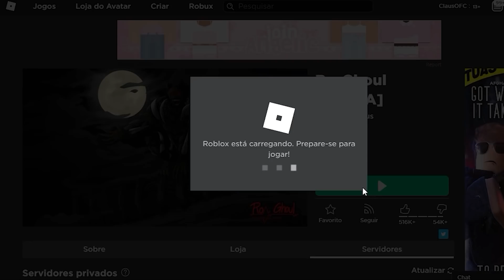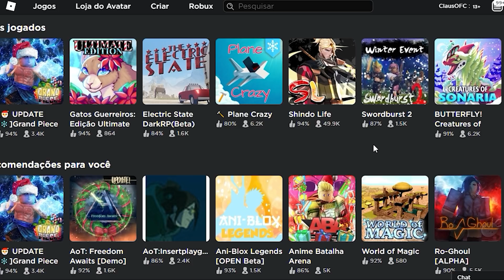eu NÃO CONSIGO mais JOGAR ROBLOX.... (ta bugando)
♦EU SOU O CLAUS MAS VOCÊ TAMBÉM PODE ME CHAMAR DE SENSEI!